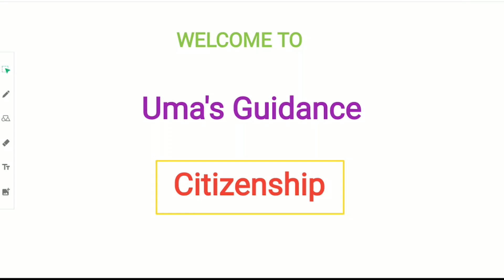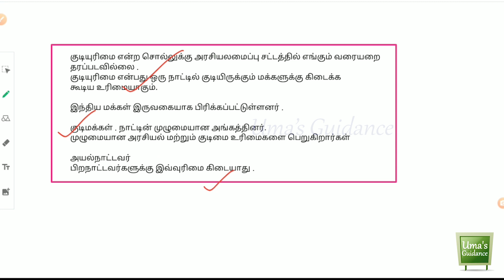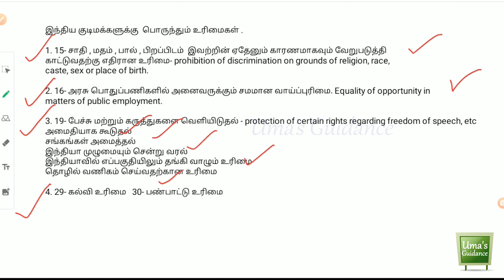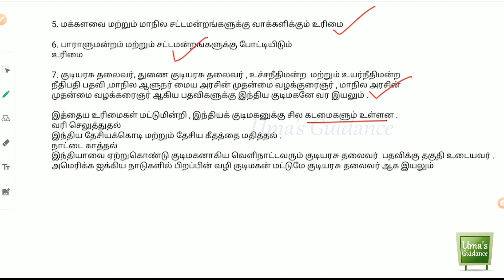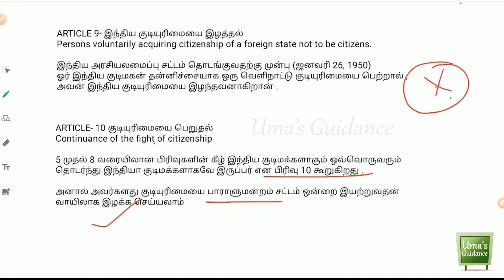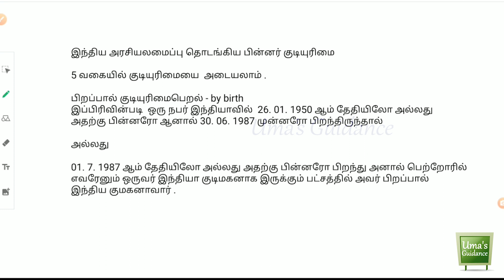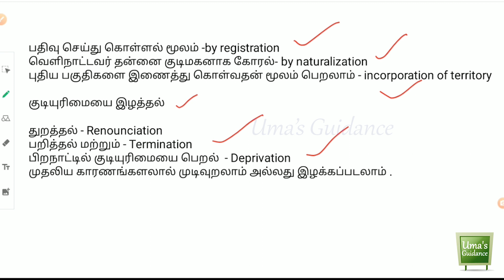Citizenship TNPSC in Tamil | Indian Polity | Uma's Guidance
citizenship TNPSC in Tamil

Join Telegram Group for Weekly Syllabus wise Model Exam

Citizenship is the status of a person recognized under the custom or law as being a legal member of a sovereign state or belonging to a nation. The idea of citizenship has been defined as the capacity of individuals to defend their rights in front of governmental authority. Individual states and nations recognize the citizenship of persons according to their own policies, regulations and criteria as to who is entitled to its citizenship.

A person may have multiple citizenships. A person who does not have citizenship of any state is said to be stateless, while one who lives on state borders whose territorial status is uncertain is a border-lander.
A citizenship ceremony in Australia

Nationality is often used as a synonym for citizenship in English– notably in international law – although the term is sometimes understood as denoting a person's membership of a nation (a large ethnic group).